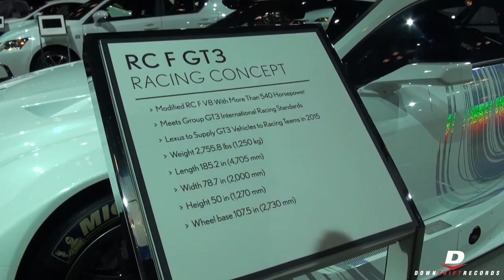Lexus RC F GT3 // Walkaround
➟ About the Video:
A quick walk around of the Lexus RC F GT3 at the New York International Auto Show.

Intro by vfxbro